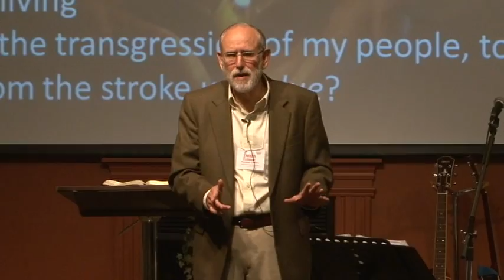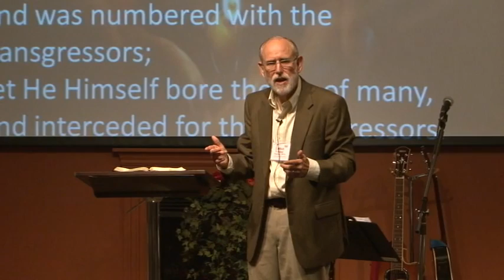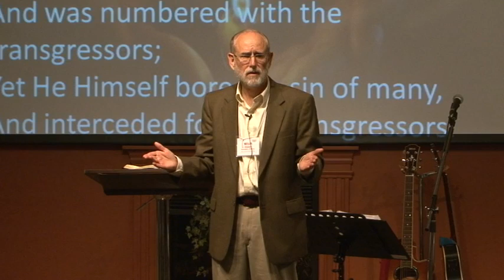The Gospel According to Isaiah 53, Part 2 - Mitch Glaser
A plenary session from Haverim-Friends Messianic Bible Conference held in Guelph, ON.  The 2012 theme was "The Gospel According to Isaiah 53."  Dr. Mitch Glaser is President of Chosen People Ministries.  September 2012